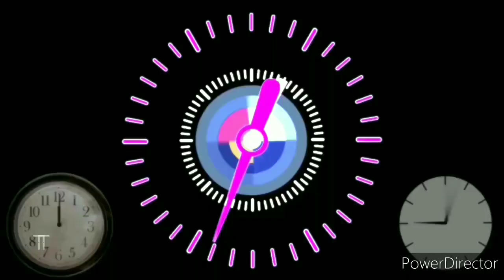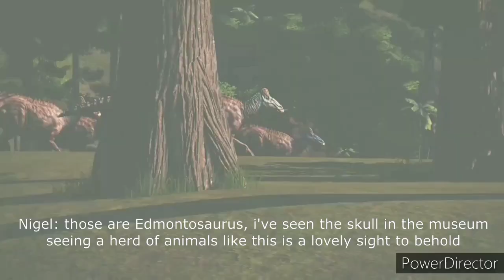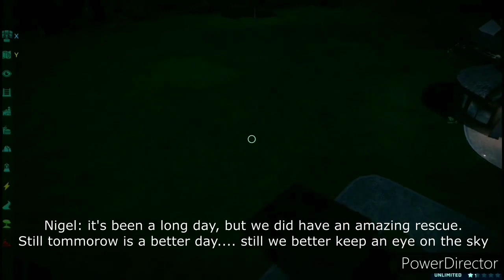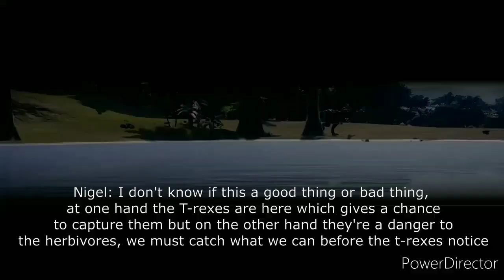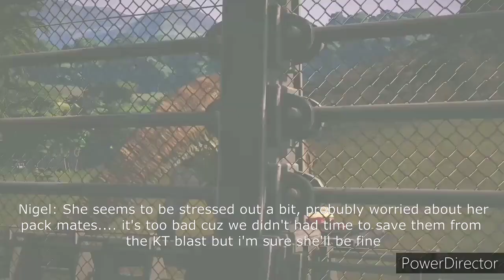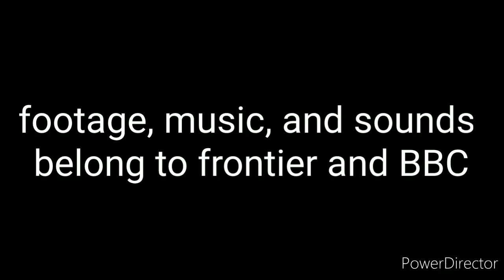Prehistoric Park Episode 1: T-Rex Returns (JWE edition)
everybody sorry for not uploading in a while I've been really busy lately, also I've been watching a lot of Jurassic world Evolution videos lately and I just realized something there hasn't been one Jurassic world Evolution version of Prehistoric Park so since Prehistoric Park is always been one of my favorite BBC shows ever made and the fact that Nigel Marvin survived through cancer and covid-19 I thought maybe I might pay an honor of him by making this awesome video I hope you guys enjoyed it as much as I do, and have a happy 2021

and yes this is going to be a little different than the first episode and sorry I made it too long still sit back and enjoy

P.S. after I'm done making primal species on February I'm going to be releasing the profile video of Allen's parents